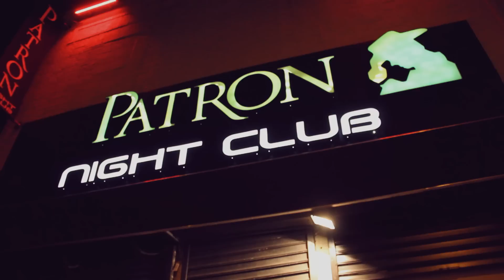PATRÓN & GERENCIA PRESENTAN | NOEL TORRES CONCIERTO MEW YORK CITY